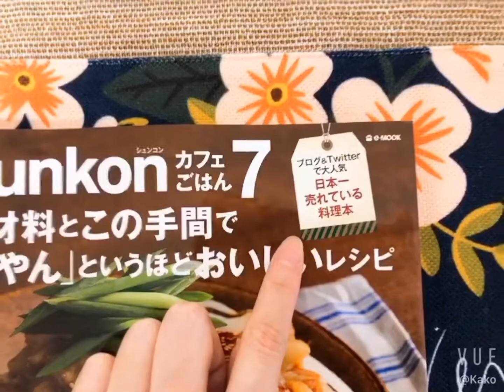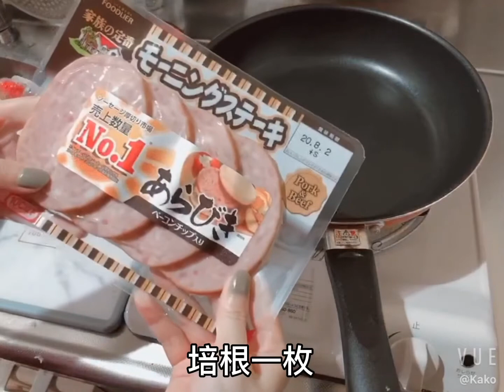日式美食 ｜料理挑战 ｜ 洋葱起司饼 ｜Kako's Vlog